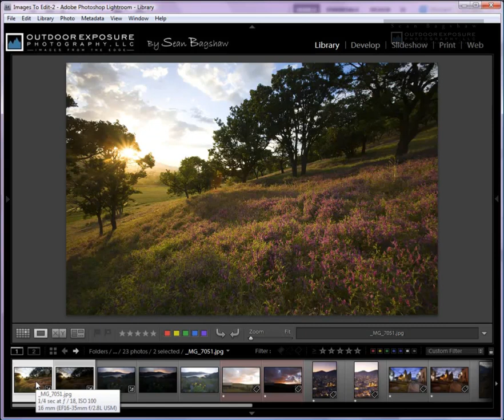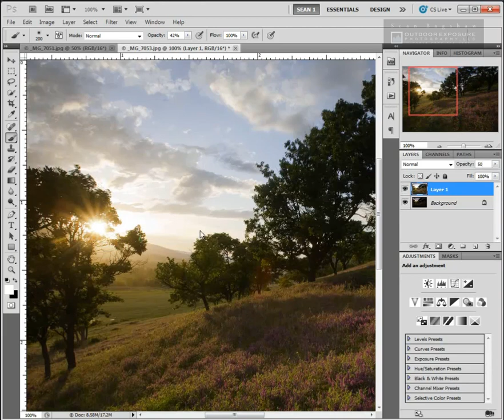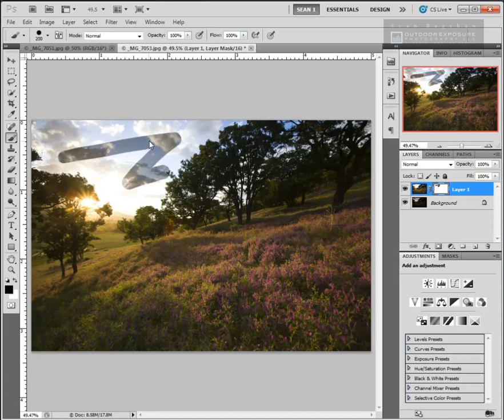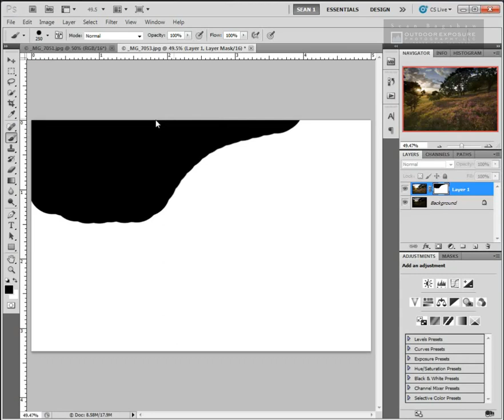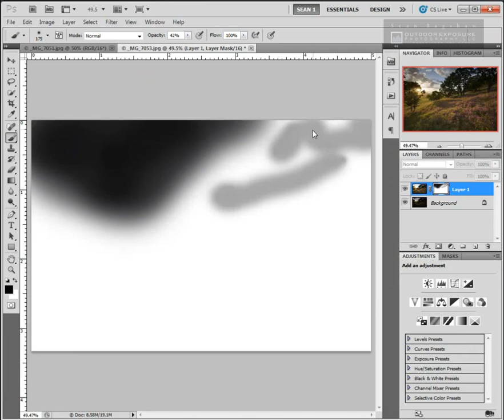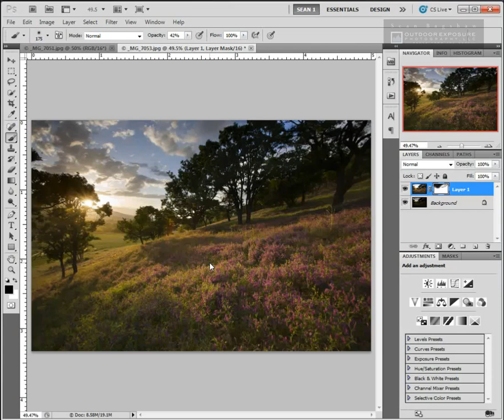Basic Exposure Blending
Basic exposure blending demo using a layer mask in Photoshop.